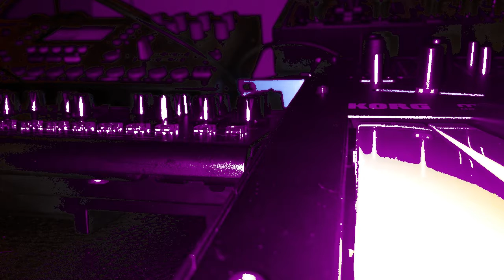MMM - Invisible Sun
KORG monologue
Roland JX-03